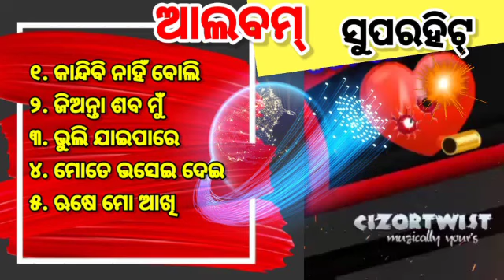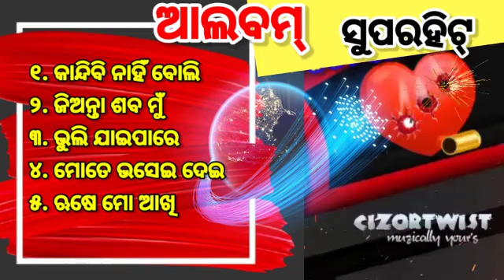Odia Album Sad Song | Odia DhokaSong || Superhit album sad song @𝗖𝗜𝗭𝗢𝗥𝗧𝗪𝗜𝗦𝗧 audiojukebox 💔💔💔💔💔